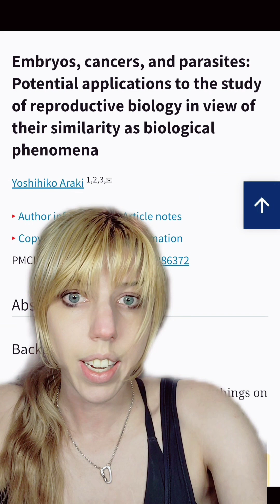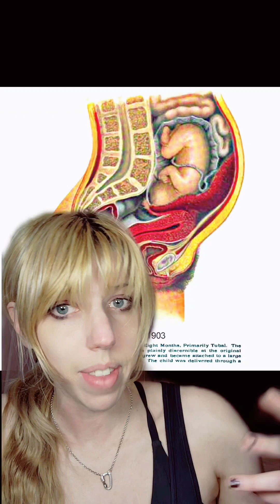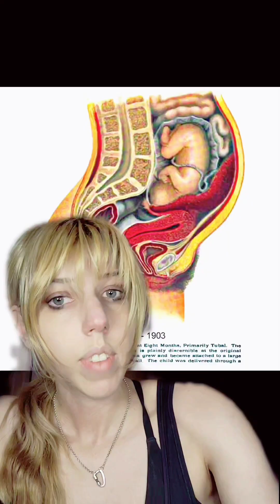Fetus attached to organs after uterus removed: Are babies parasites?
As always, let me know if you need help finding resources